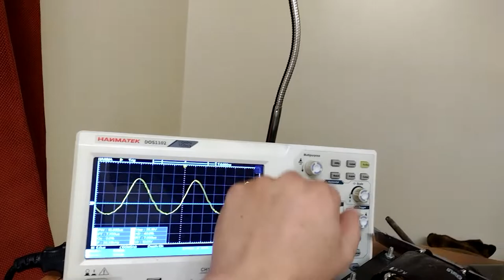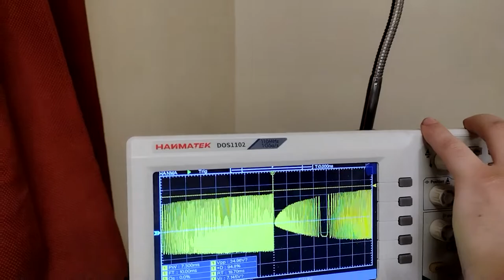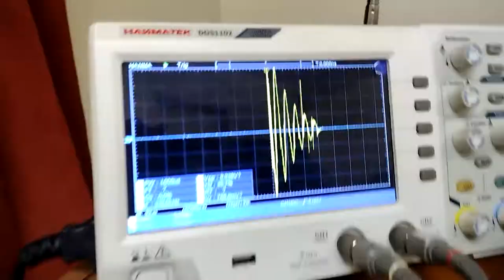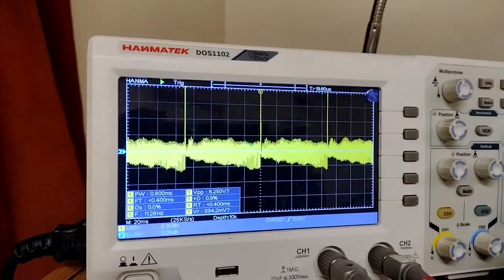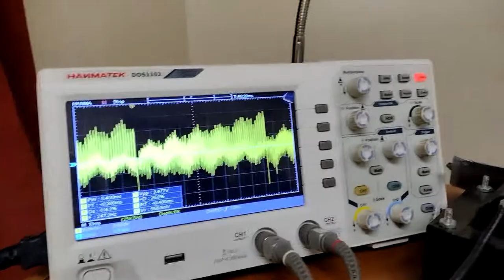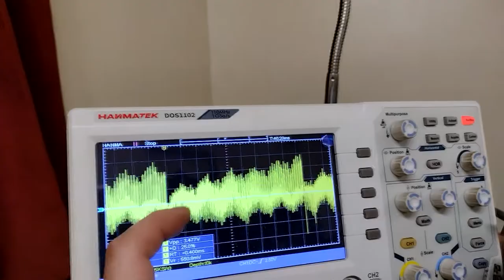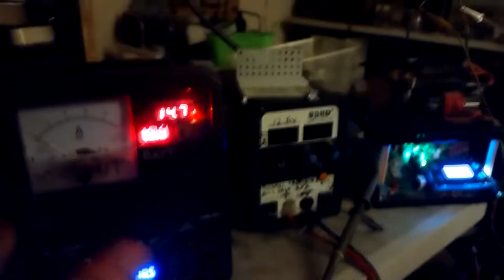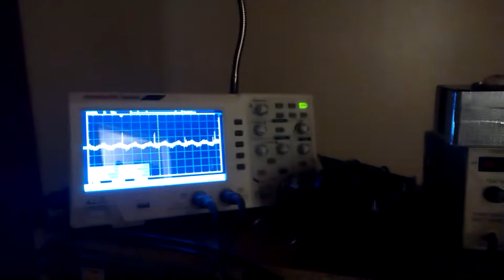"Trumpet" Waveform Explained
How is this particular trumpet explained? One way you could say it is that capacitors resist a change in voltage. For a 'trumpet' to have any meaning whatsoever it needs to be specifically and precisely explained how it was derived. It also needs to be shown that this rising amplitude is only produced from a single pulse. To then actually make it significant it needs to be shown that this rising amplitude, whenever it starts actually ringing DOWN, is actually over time returning more power than was in the initial pulse.

To derive a trumpet with resonance is to simply pump an LC tank AT it's resonant frequency, stop pumping and let it ring back down quickly, then start pumping again. Another way is to rectify an AC output and measure the AC side while it's charging a capacitor.

In a DRSSTC the switches are actually switching at the LC tank frequency with precision. The longer they are allowed to switch and pump power into this tank, the higher and higher this resonant amplitude is going to rise until something gives, or a maximum input voltage is reached. In a setup like mine I'm just discharging into an inductor paired with a capacitor at much less precise timing based around when the gap wants to fire given the variables. When you pulse an inductor like this, it will ring down at its natural resonant frequency. This basically happens with anything like striking a tuning fork. You don't need to keep striking the tuning fork unless you want to feed it more energy and increase the amplitude (a trumpet), you strike it one time and it rings down. I'm striking the L1 one time and it's ringing down.
Imagine the difference between lightly tapping a tuning fork at its resonant frequency until the amplitude of the ringing rises, and striking it one time hard. This is going to be the nature of the primary circuit L1. We then have our adjacent tuning fork L2 where things really matter if we assume an ideal switching on the primary circuit. Dumping thousands of volts into the primary you can expect some output on the secondary as it sees this changing magnetic field.